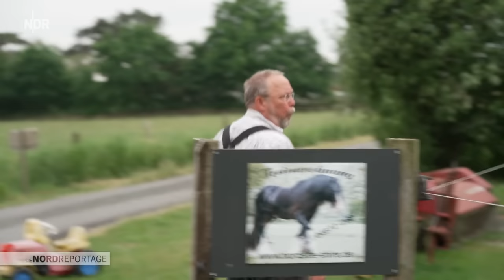Shire Horses - große Pferde, entspanntes Gemüt | Die Nordreportage | NDR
"Schon als kleiner Junge habe ich im Traum immer zwei große Pferde auf dem Hof meiner Eltern gesehen", so Ingwer Leddin, der Shire Horses züchtet. Nach einer Zeit als Seemann übernahm er im Jahr 2000 den elterlichen Hof. Den Ausschlag für die Pferdezüchtung gab eine Reportage über die Shire Horses der englischen Königin. Drei Jahre später besuchten Ingmar Leddin und seine Frau Manuela ein Gestüt und kauften ihr erstes Shire Horse.

Dabei hatten sie damals keine Ahnung von Pferden. Inzwischen sind es elf Tiere, die als Herde im nordfriesischen Langenhorn leben. Zwar können Manuela und Ingwer Leddin immer noch nicht reiten, aber beide haben den Kutschenführerschein.

Bei einer der Ausfahrten aber gehen Ingwer Leddin die Shire Horses durch. Mit viel Geschick hält der passionierte Züchter das Gespann in der Spur. Doch weitere Ausflüge sind ihm zu gefährlich. Eines der Pferde wird ausgetauscht. Und er nimmt Fahrstunden. Zum Glück kennt er den deutschen Meister in dieser Disziplin. Dann soll auch sein Lieblings-Shire Memo erstmals die Kutsche mit ziehen.

Außerdem soll der Hengst gekört werden, um die Shire-Horse-Zucht der Leddins fortzuführen. Dazu fährt Manuela Leddin mit dem Hengst nach Thüringen. Dort beurteilen Richter aus England, ob Memo zur Zucht geeignet ist. Falls Memo durchfällt, können die Leddins ihre Fohlen kaum noch gewinnbringend verkaufen, eine existenzielle Frage steht auf dem Spiel.

Kutschfahrten, Ausritte für Feriengäste und Präsentationen auf Bauernmärkten bestimmen neben der Shire-Zucht den Alltag der Leddins. Zum Glück helfen auf dem Hof Tanja und Dirk. Die Feriengäste aus der Stadt sind inzwischen zu Freunden geworden, wollen nach Langenhorn ziehen und Nachbarn der Leddins werden. Wird Memo seiner Rolle als Kutschpferd gerecht und besteht er bei der Prüfung vor den Experten aus England, dem Mutterland der Shire Horses?